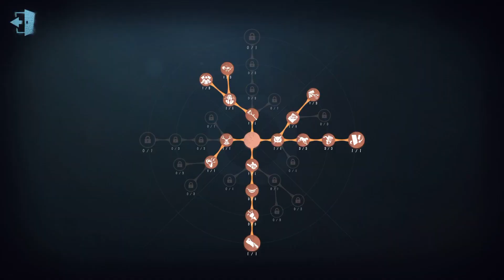#162 Acrobat | Pro Player | Eversleeping Town | Identity V